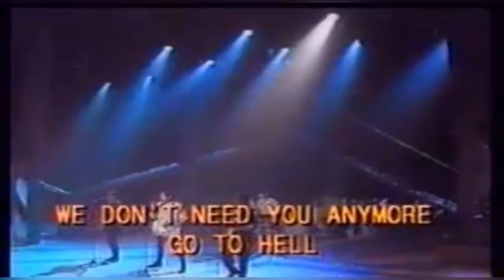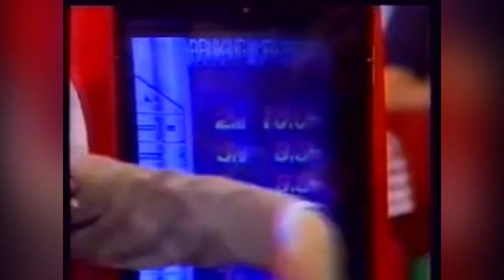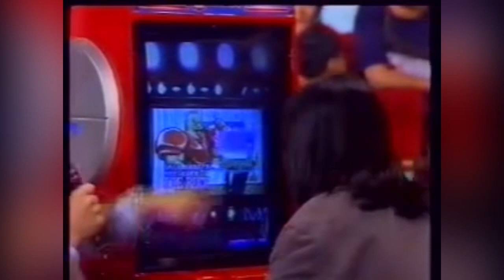1992 Beyond 不可一世 +玩遊戲